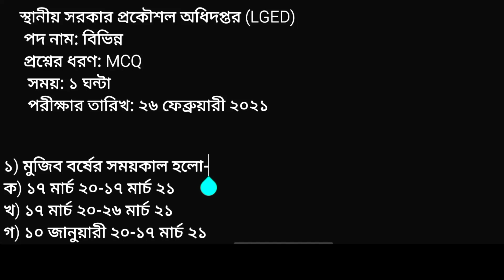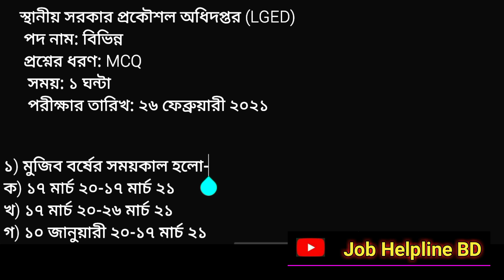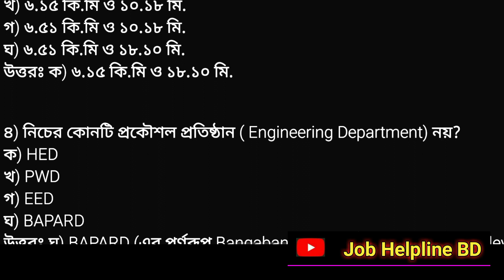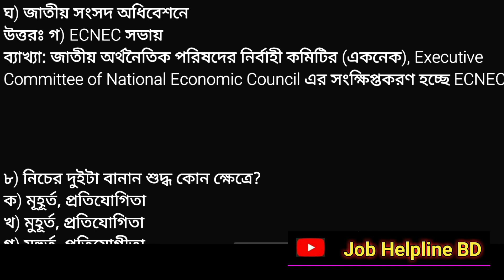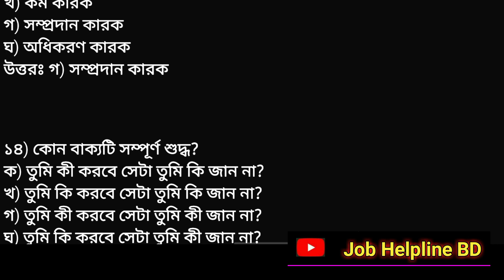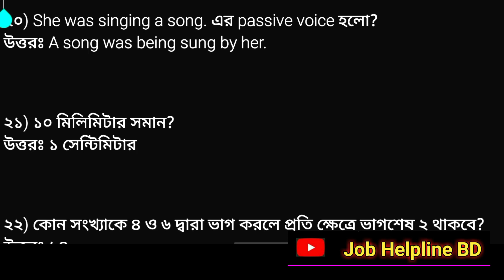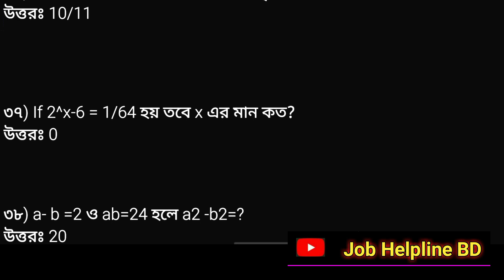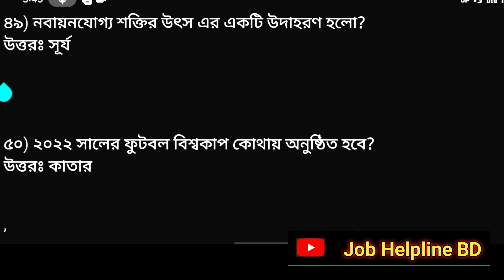LGED এর বিভিন্ন পদের প্রশ্ন সমাধান | কার্য সহকারী | সাজেশন | স্থায়ী সরকার প্রকৌশল অধিদপ্তর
এই ভিডিওতে স্থায়ী সরকার প্রকৌশল অধিদপ্তরের বিভিন্ন পদের প্রশ্ন সমাধান ও সাজেশন দেওয়া হয়েছে
স্থায়ী সরকার এর কার্যসহকারী পদের প্রশ্ন সমাধান
উচ্চমান সহকারী

সকল সাজেশন পেতে প্লে লিস্ট চেক করুন

ধন্যবাদ